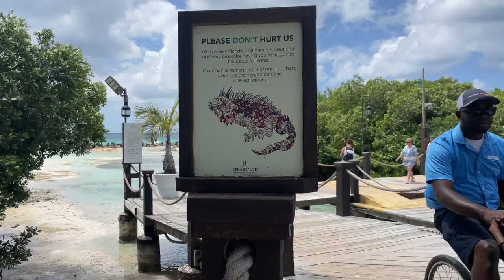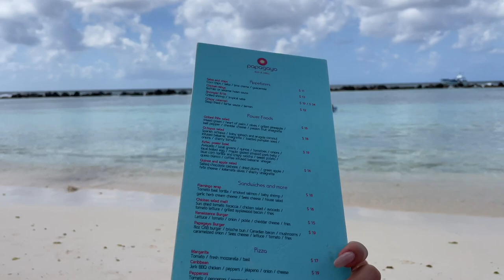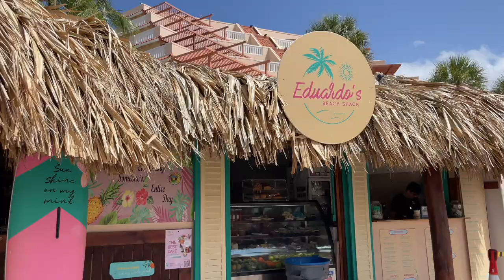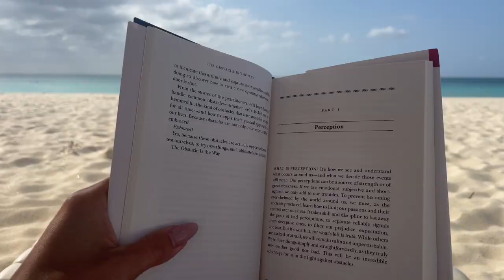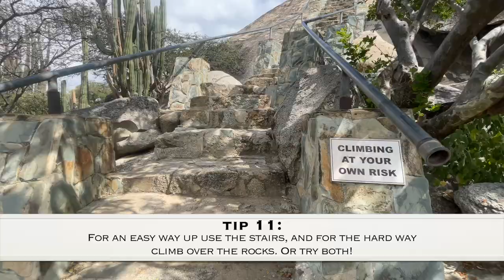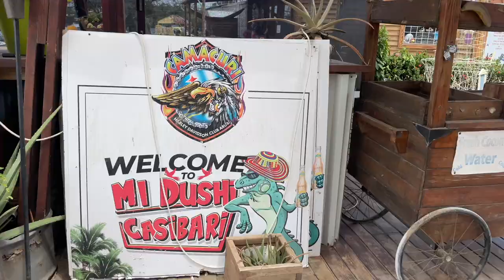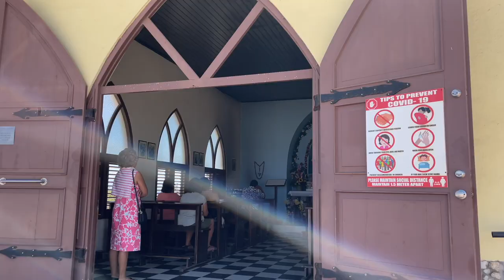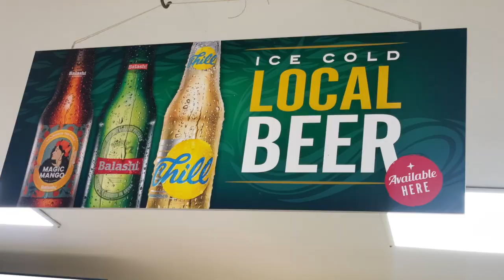ARUBA ISLAND | Everything You NEED to Know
Welcome to my Aruba Adventure! Join me as I dive into the breathtaking beauty of Aruba, a Caribbean paradise like no other. Immerse yourself in the turquoise waters, feel the warm sand between your toes, and embrace the vibrant island culture. From exploring stunning beaches to indulging in mouthwatering cuisine, my travel vlog captures the essence of Aruba's hidden gems and unforgettable experiences. Get ready to embark on a journey filled with sun-soaked days, thrilling water activities, and the ultimate island escape. Let me be your guide as I uncover the secrets of Aruba, sharing insider tips and memorable moments that will leave you longing for more.